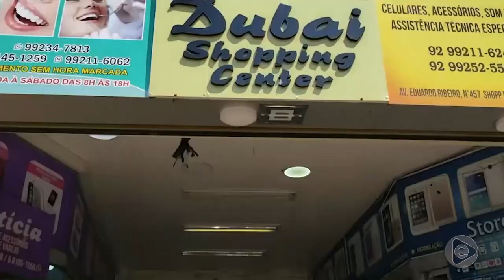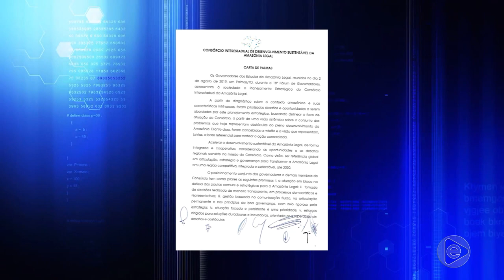Jornal Em Tempo (02.08.2019) 2º Bloco